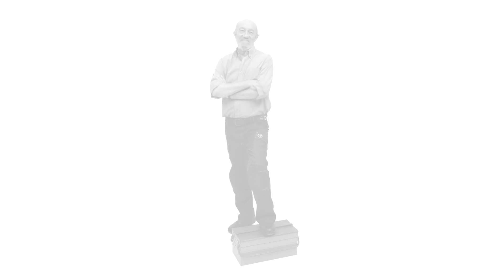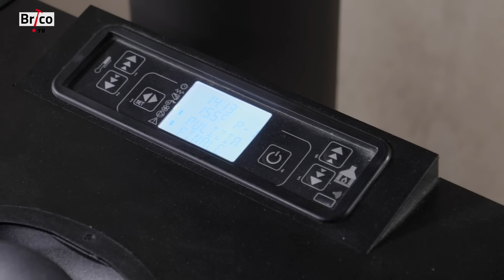Installer un poêle à granulés -Tuto bricolage avec Robert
Les avantages pratiques, écologiques et financiers d'un poêle à granulés de bois. Nous avons mis en place le poêle Lindara 60 S-Line de Qlima.
Les différentes étapes de l'installation du poêle à granulés à circuit de combustion étanche avec une sortie de fumée murale par une ventouse.